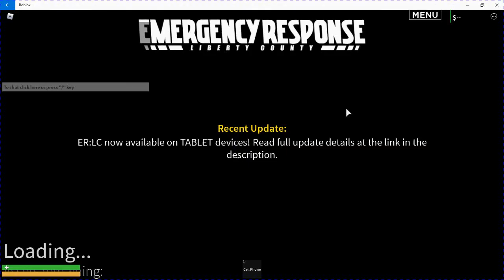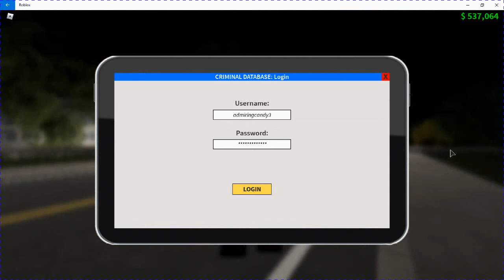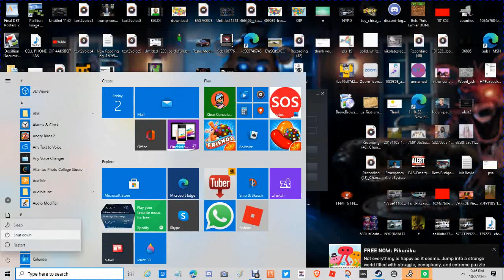The Expansion - Emergency Response: Liberty County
BREAKING NEWS: Liberty County has just expanded in mass.